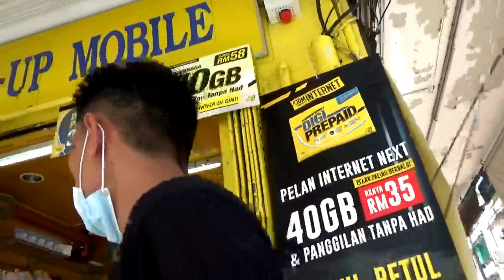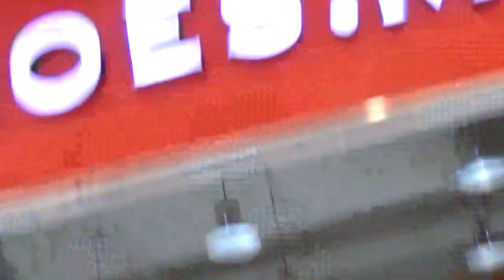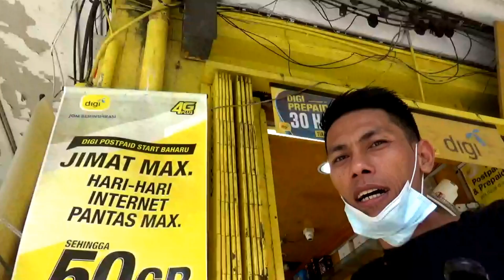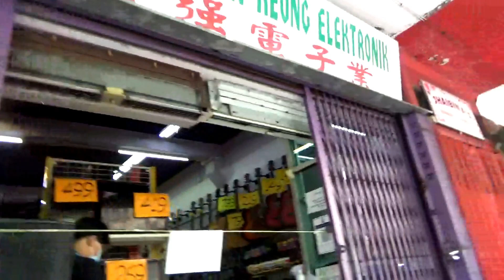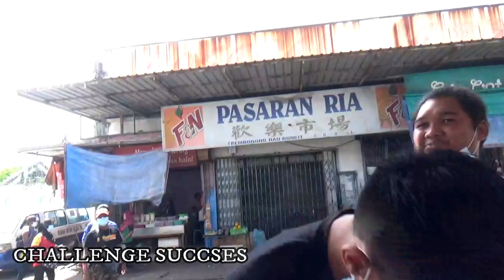TRAVEL VLOG TONG PART 1 LOCATION SANDAKAN